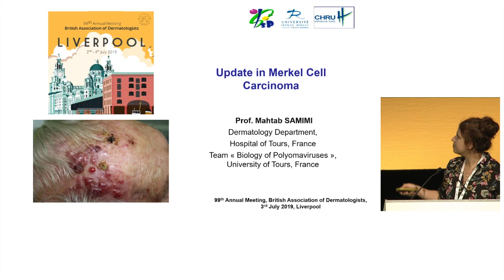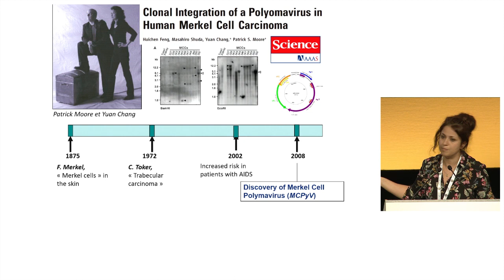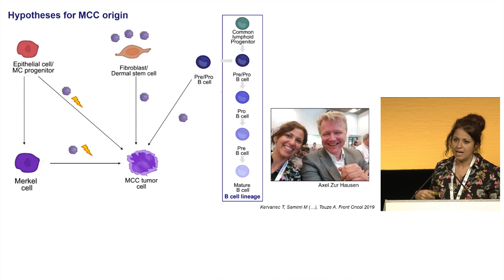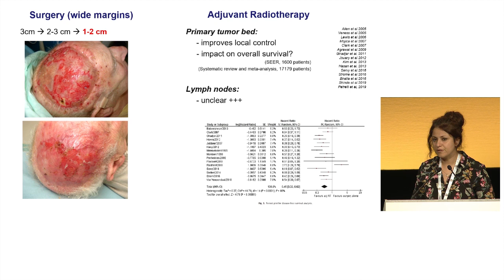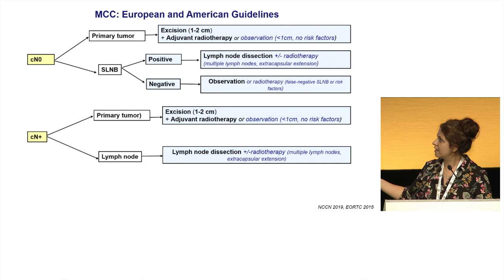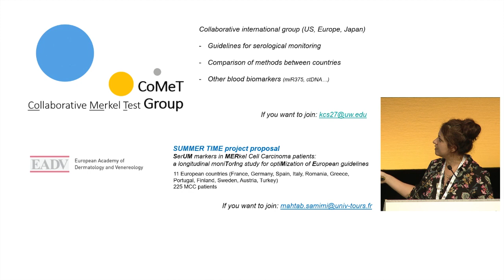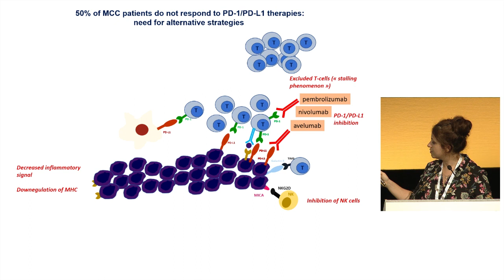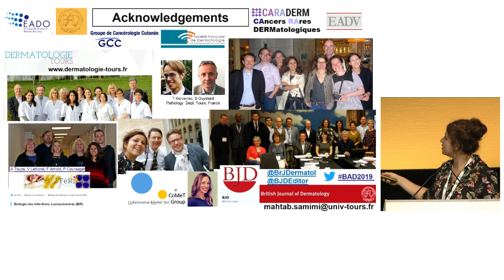IL01 Prof Mahtab Samimi ‘Update in Merkel Cell Carcinoma: the present and the future’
Presented at the 99th Annual Meeting of the British Association of Dermatologists, Liverpool 2019